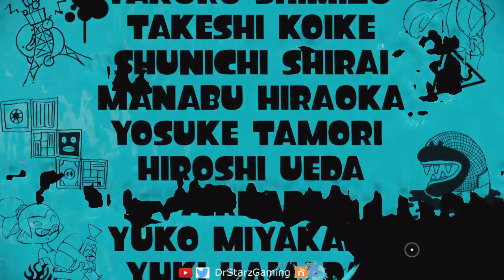Splatoon - Single Player Starz-Run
NNID: DrStarzGaming

Always ad-free, your support is appreciated, but surely not required.

f(s) = Fresh of Squids
S+ Ranked Squad
Splattershot Jr. Main
My tag is f(s)=Starz
Competitive Splatoon player